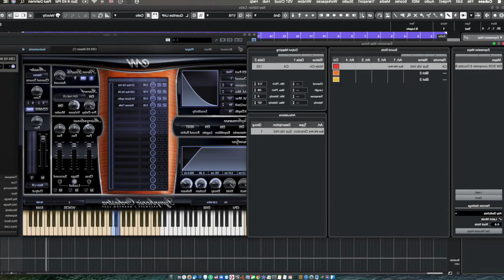Sad Moment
Sad Moment by Paul Dahmen
Composed and Produced by Paul Dahmen.pro